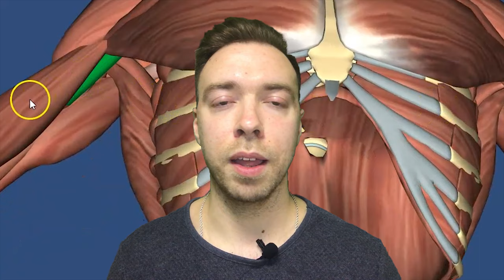Что будет если качать бицепс каждый день МЕСЯЦ. Эксперимент. ДО И ПОСЛЕ.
Что будет если качать бицепс МЕСЯЦ каждый день. Эксперимент

Реально ли накачать бицепс за один месяц, если качать его каждый день? Или будет перетрен? Возможно будет, но если все сделать правильно, то результат гарантирован. В ходе этого эксперимента я проверил на себе интересную методику тренинга. Скорее всего ты ее найдешь интересной и для себя. И было бы круто, если бы ты захотел продолжить мой эксперимент на себе и, возможно, на другой мышечной группе.

Ты можешь все!